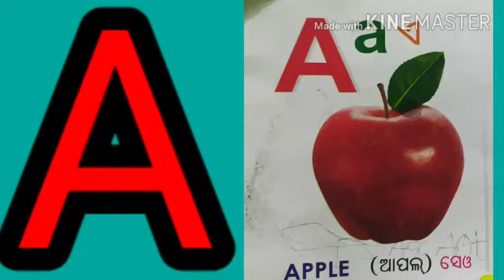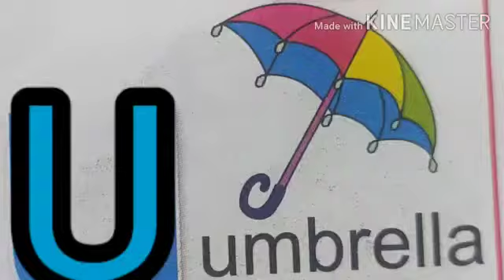A for B for.....